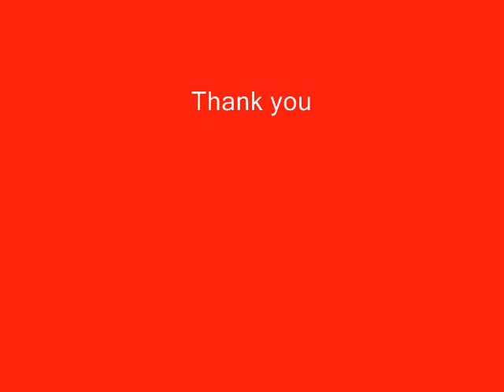XenoGears--bridge battle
ME VS ID